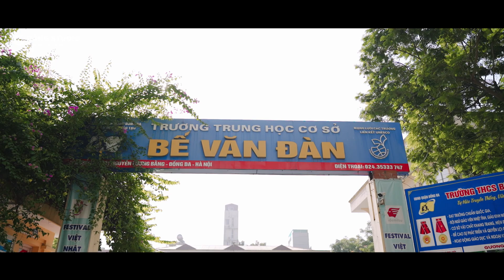MV YEARBOOK | 9A4 - THCS BẾ VĂN ĐÀN | CHỤP ẢNH KỶ YẾU - CỘNG STUDIO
YEARBOOK | MV YEARBOOK | 9A4 - THCS BẾ VĂN ĐÀN | CỘNG STUDIO
Fotos by / Cộng Studio | Film by / Cộng Productions